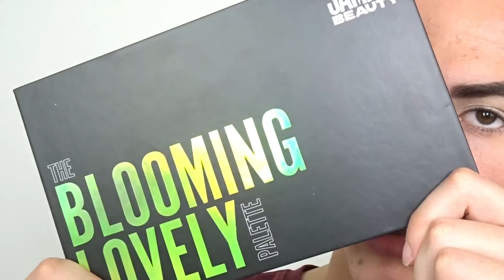Un makeup HORRIBLE ( Palette de MERDE !! )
Dans cette vidéo, je vous propose un makeup VRAIMENT HORRIBLE, le pire makeup que j'ai pue faire de ma vie ! a cause d'une palette de merde, comment vous dire que j'ai le seum !!
JE VOUS DECONSEILLE D'ACHETER CETTE PALETTE !